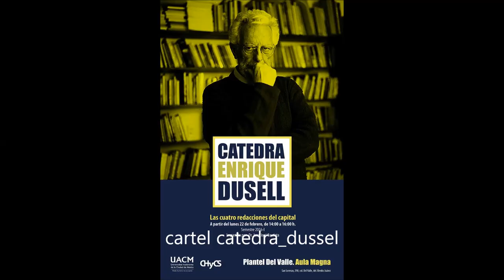Juan José Bautista Segales - Las cuatro redacciones de El Capital de Karl Marx (Sesión 6B - 2016)